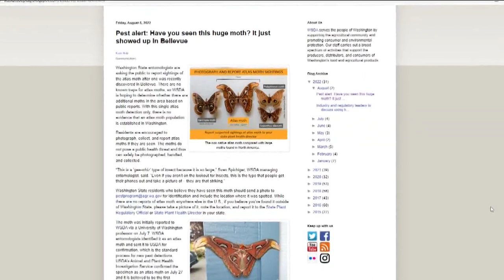One of world's largest moths discovered in Bellevue; officials ask Washington residents to look out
A moth with 10-inch wings that is most commonly found in the tropical forests of Asia was discovered on a homeowner's garage in Bellevue, according to the Washington State Department of Agriculture (WSDA).